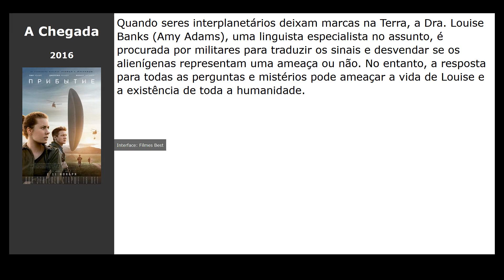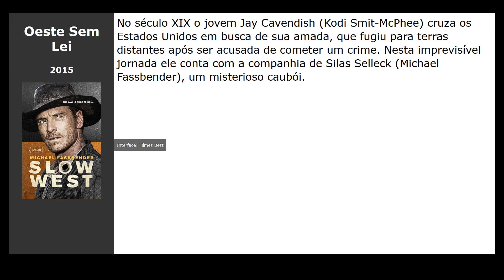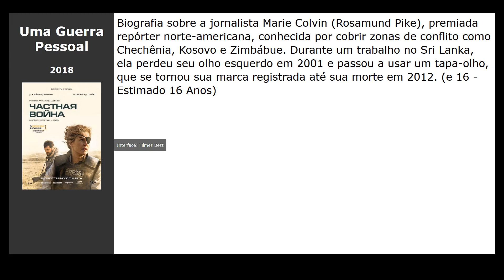10 Filmes parecidos com Antes Que Eu Vá (2017)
Filmes tipo Antes Que Eu Vá (2017):

00:10 Efeito Borboleta (2004) / gênero: fantastic, thriller
00:22 Premonições (2007) / gênero: fantastic, fantasy, thriller
00:33 Contra o Tempo (2011) / gênero: fantastic, ação, thriller
00:45 A Chegada (2016) / gênero: fantastic, thriller, drama
00:56 O Presente (2015) / gênero: thriller, detective, drama
01:08 Oeste Sem Lei (2015) / gênero: western, drama, thriller
01:19 Boneco do Mal (2016) / gênero: terror, thriller, detective
01:31 Van Helsing (2016) / gênero: terror, fantasy, ação
01:42 Invasão Zumbi (2016) / gênero: ação, thriller, terror
01:54 Uma Guerra Pessoal (2018) / gênero: drama, military, biography